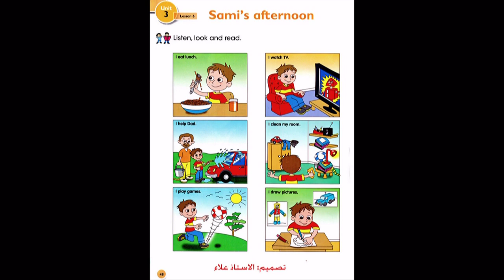انكليزي ثالث ابتدائي Sami's afternoon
لاتنسى الاشتراك وتفعيل الجرس ليصلك كل جديد